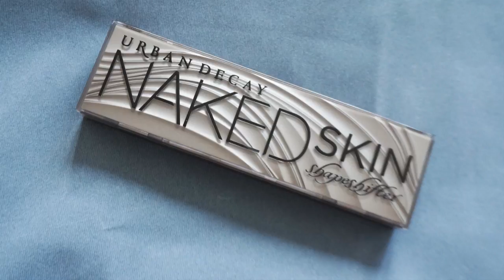Review : พาเลท NAKED SKIN [Onnie review]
สวัสดีค่ะสาวๆ วันนี้อีฟหยิบพาเลท NAKED SKIN มารีวิวให้เพื่อนๆดูกัน ต้องบอกเลยว่าเป็นพาเลทที่คุ้มมากๆๆๆ ตอนนี้หาซื้อได้ที่ eveandboy นะคะ ราคาพาเลทละ 1950 บาทค้า

ฝากติดตาม ติ-ชม กันด้วยนะคะ